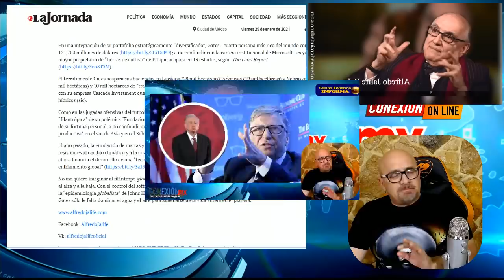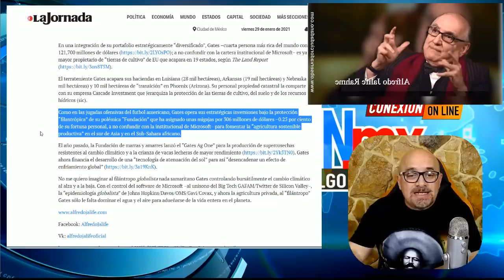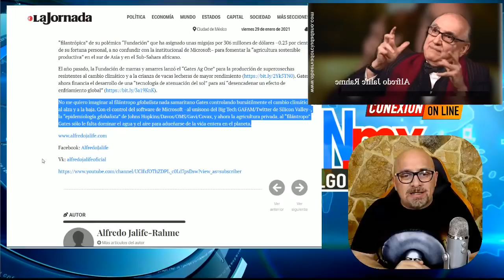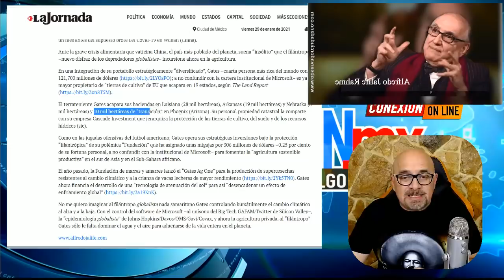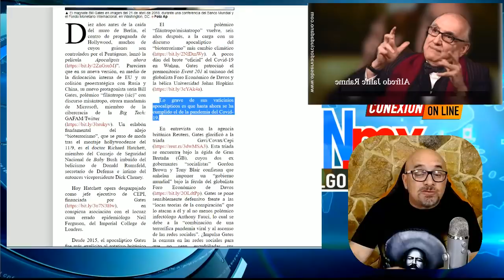Bill Gates le cae al Presidente, Jalife dice que no confiar en él; algo trae bajo la manga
Algo trae el millonario, Jalife lo analiza.
El consejo de Bill Gates a López Obrador para desarrollar México: "Es mucho más importante que sacar petróleo"

APORTACIONES:
BANAMEX  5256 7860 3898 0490 OXXO o SUCURSAL